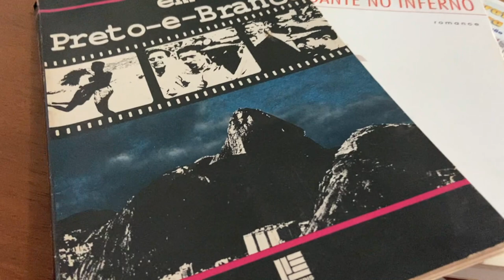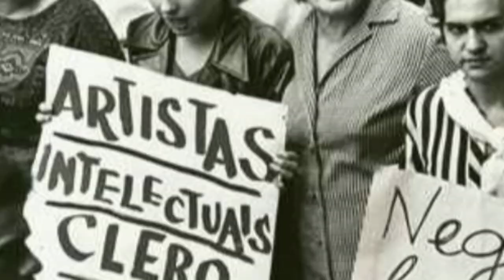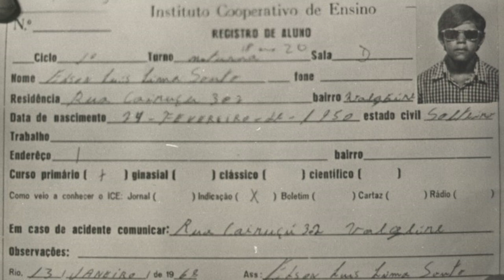“Em Preto e Branco” desmascara farsas da esquerda nos “anos de chumbo”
Em nosso ví­deo de hoje: “Em Preto e Branco” desmascara farsas da esquerda nos “anos de chumbo”, deixe os seus comentários. Notícias, comentários e editoriais. Jornalismo e liberdade de expressão. Informações do Piauí­, do Nordeste e do Brasil. Toni Rodrigues Além da Notícia. Obrigado e vamos adiante.